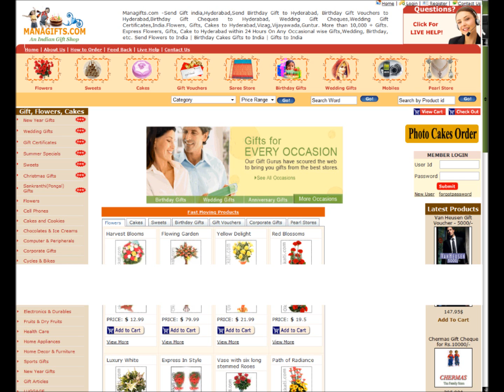Wonder Table baby-gifts Birthday wedding Gifts To India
Mana Gifts offers Send Flowers,buy Cakes,sweets, Birthday Gifts,Gifts, Wedding Gifts,Hyderabad,India